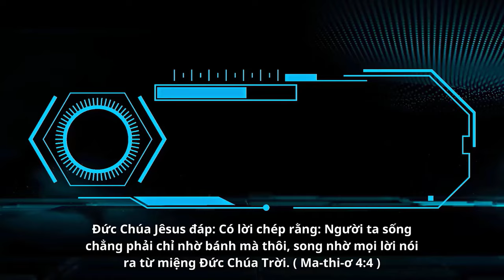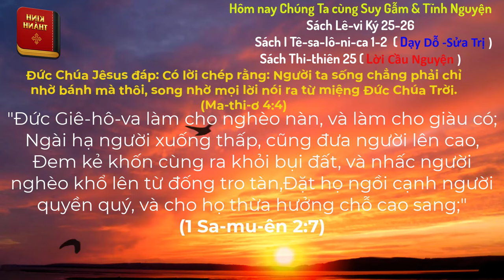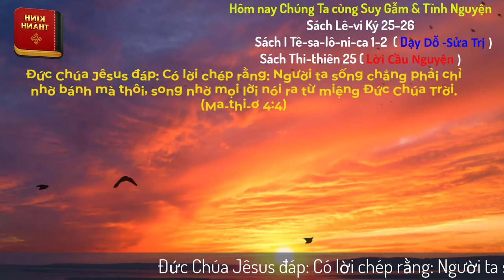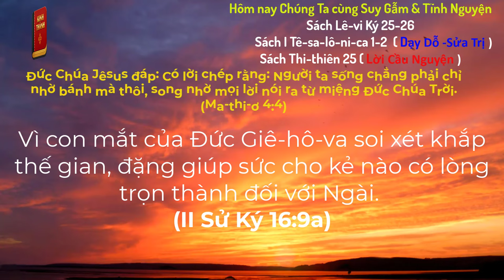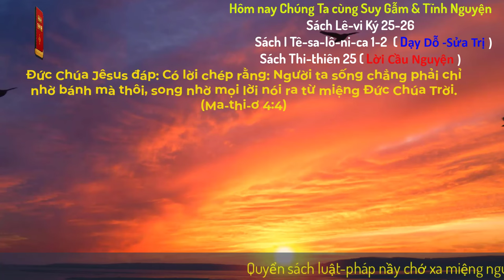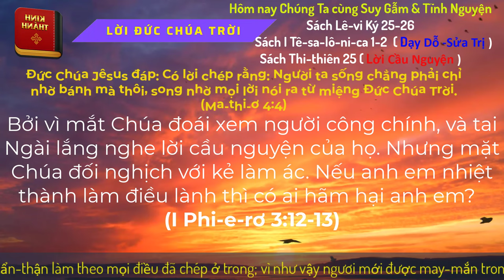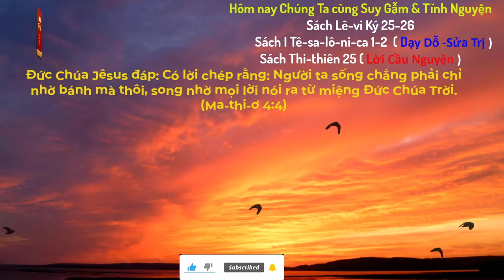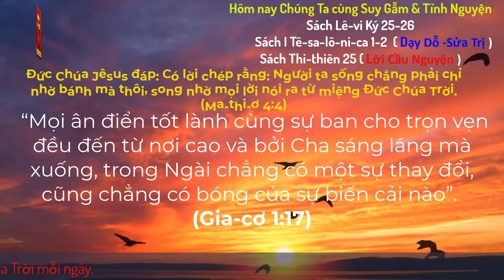Oneway Radio | Tĩnh Nguyện Hằng Ngày 30/06/2024 | Dưỡng Linh cơ Đốc